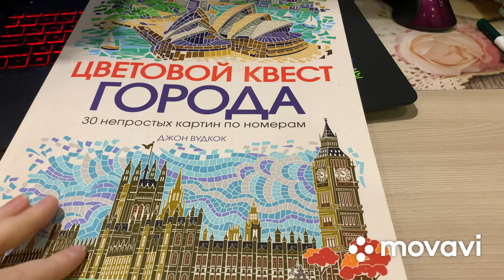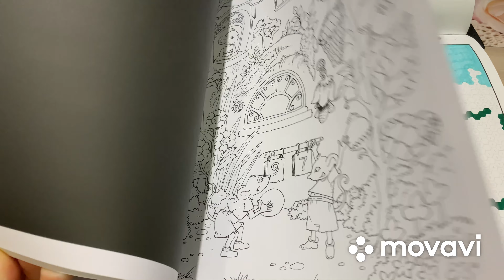ХОББИ-ВЛОГ-ПОКУПКИ:НОВЫЕ КАРАНДАШИ/ПОПОЛНЕНИЕ В КОЛЛЕКЦИИ LYRA